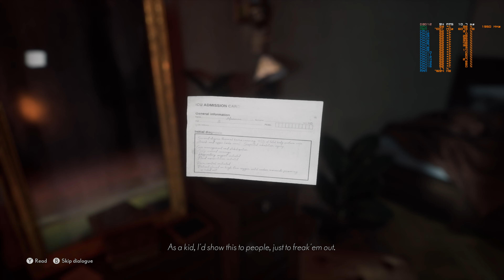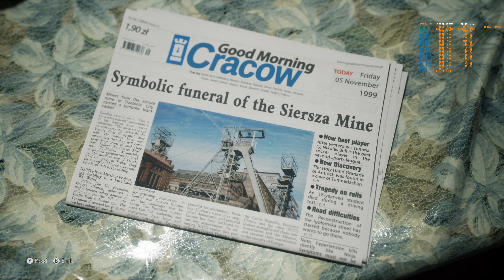The Medium PC 1440p DLSS + RTX On 2070S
Let's see if we can beat the Series X

Origin: Beattieus
Uplay: Beattieus
Xbox Live: Beattieus
PSN: Beattieus